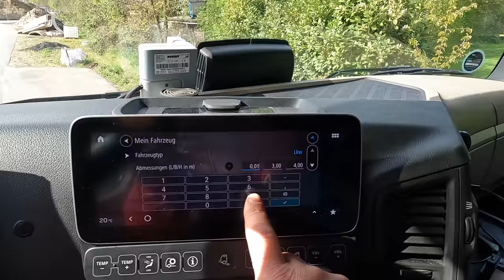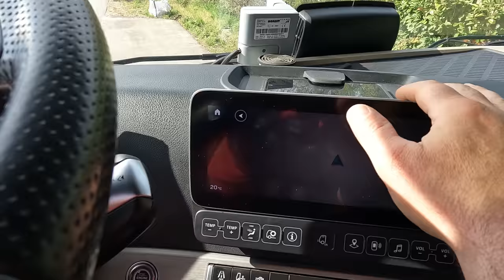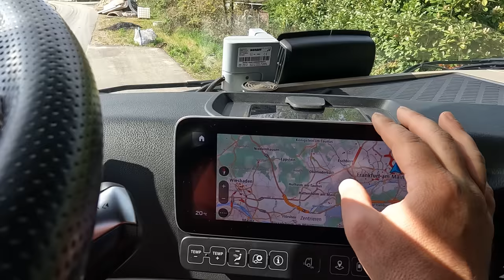#140..M.Korz..hat keiner ein Ball dabei...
in diesem Video sind die Aufnahmen vom 26. und 28. April enthalten und zeigen den SLT der Fa. M. Korz Baggerbetrieb aus Enkenbach-Alsenborn bei seiner täglichen Arbeit, dem Baumaschinen Schleppen.

LG, Torsten